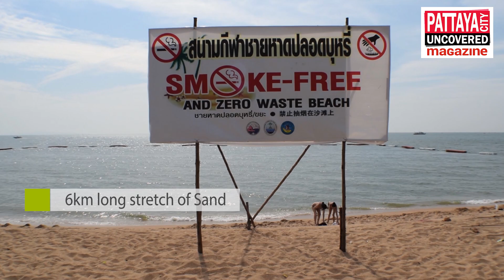Discover Jomtien Beach, Pattaya Thailand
Over the years, Jomtien beach has become known as one of the cleanest beaches with the clearest sea in the region. Ideal for relaxation, swimming and water sports, this idyllic beach is one of the longest in the region at 6km.